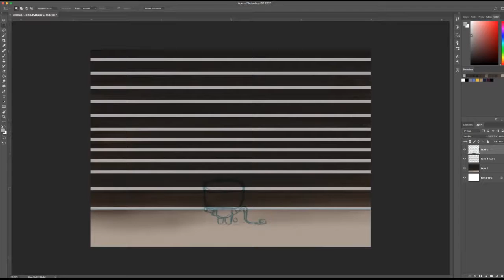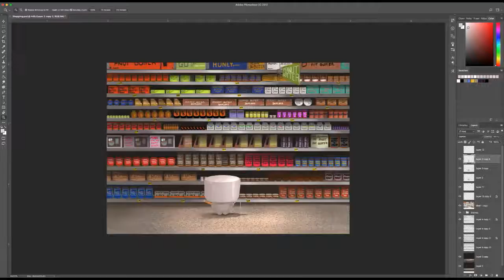Decisions... (Time-lapse Painting)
Hi guys!
I know I'm not the only one who's gone to the store and sat in front of a shelf stocked with dozens of versions of the same thing for way to long wondering which one I should pick... I mean... There are so many factors.  The sugar content, the brand, where the product is made, how much you are getting in one container from the same amount of money as a container that contains twice the amount... It's SO COMPLICATED! And yet.  What would we do if we couldn't pick our favorite?  We'd either pick one or none...

Lol!  Have an amazing day! :D